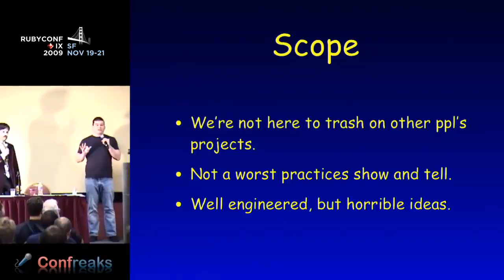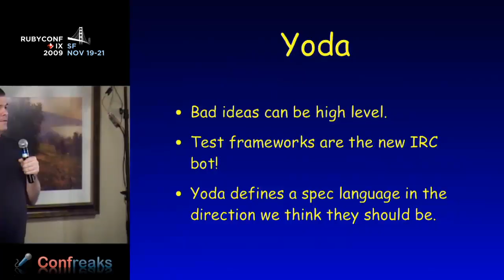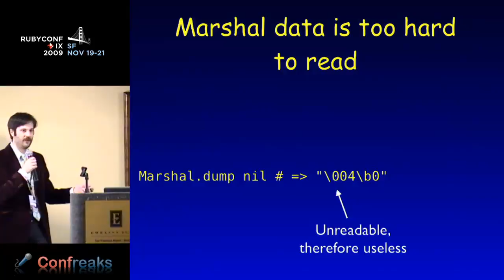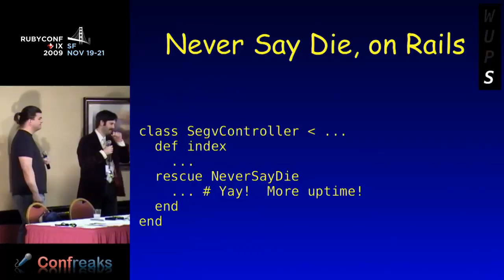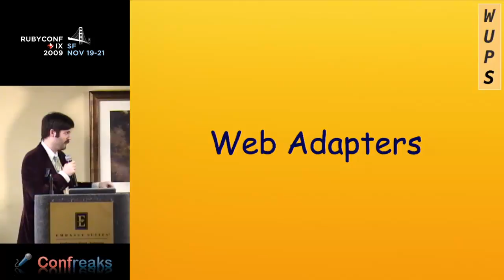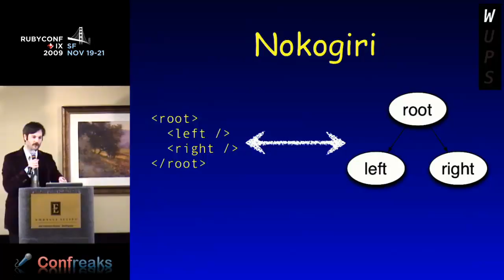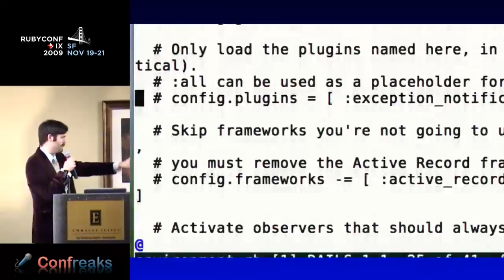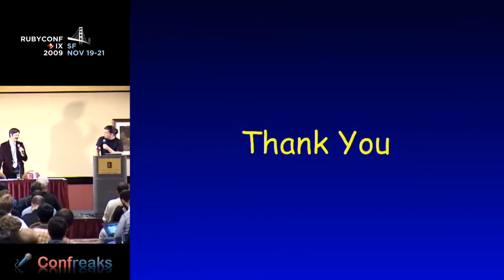RubyConf 2009 - Worst. Ideas. Ever. by: Ryan Davis, Aaron Patterson